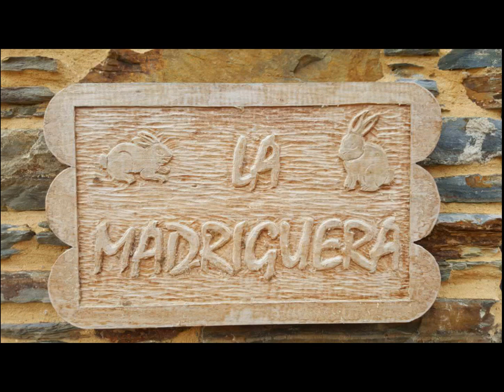Apartamentos Rurales Veredas 2017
En este video intentamos mostrar lo que encontrarás al alojarte en nuestros apartamentos, unas estancias confortables y en las que encontrarás todo lo necesario para pasar unos dias en un paraje único y especial.